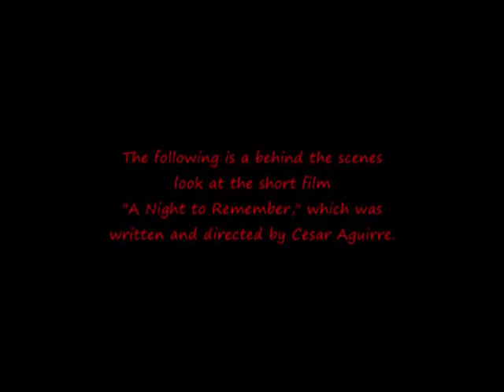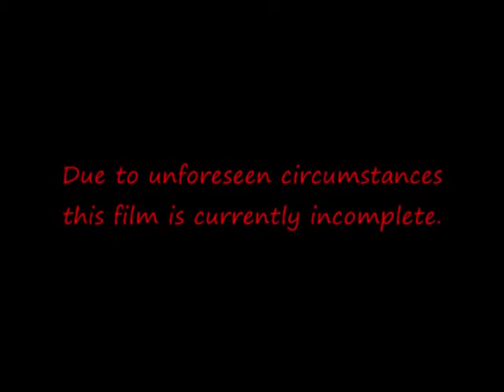DIARY OF A FILMMAKER (Episode# 2004)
A behind the scenes documentary on the set of the Cesar Aguirre short film "A Night to Remember."